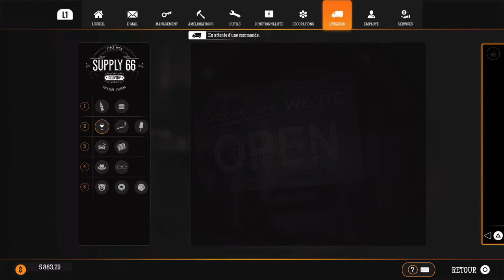Gas Station Simulateur